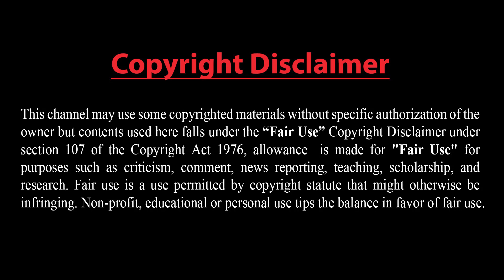লিবিয়া সরকারের সামনে অনেক চ্যালেঞ্জ !! রাশিয়ার কড়া হুশিয়ারী !! পাকিস্তানের পাশে থাকবে আজারবাইজান !!